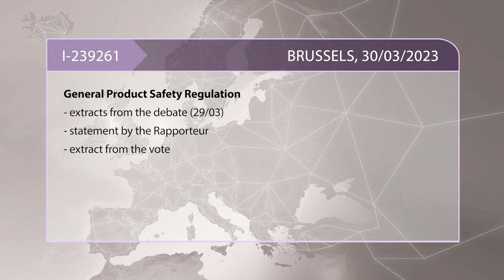"MEPs Pass Agreement on New EU Safety Rules: Watch the Debate & Vote with Dita Charanzová"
MEPs debate and vote on an agreement on new rules to ensure that products in the EU, whether sold online or in traditional shops, comply with the highest safety requirements. The new law includes more effective procedures for product recalls and the removal of dangerous goods online. Extracts from the debate, the vote and statement by Dita CHARANZOVÁ (Renew, CZ)./n /n Quelle: Copyright by Europäische Union /n /n Media Center Please watch this clip and if you in Volt Party Vote for Bettina Schaut doch mal in mein Reaction Video zum Volt Wahlspot zur europawahl 2024 rein